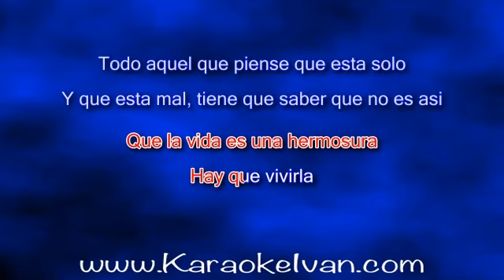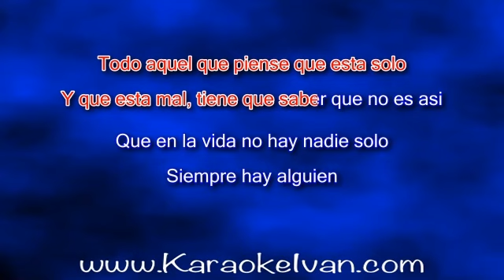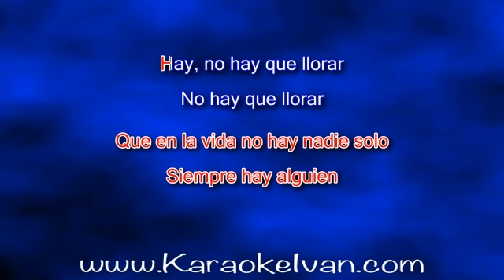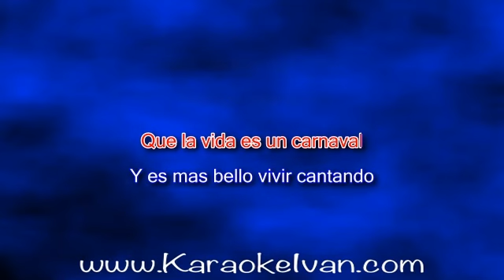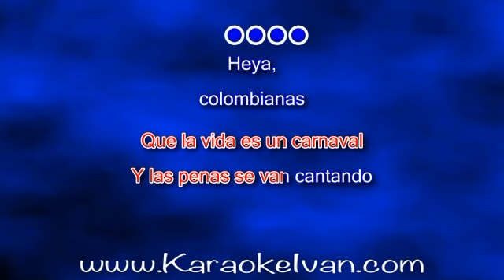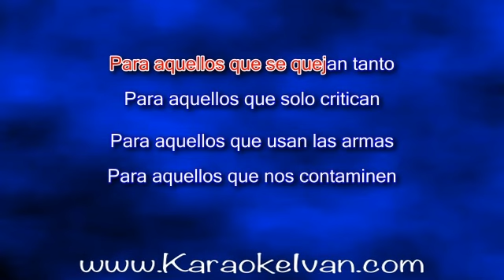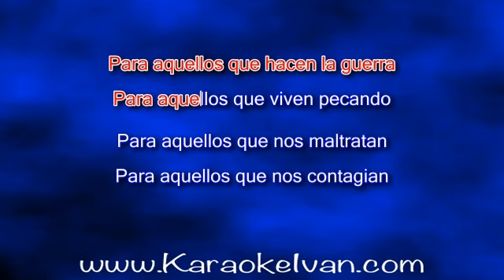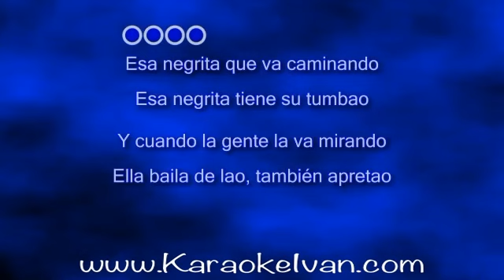Alberto Barros - Medley Celia Cruz KARAOKE